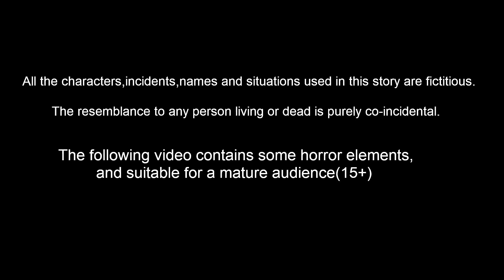ಬಡ ಮಕ್ಕಳು vs ಎತ್ತು 2 | Kannada Moral stories |Kannada Kathegalu | Banana Dreams TV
ಬಡ ಮಕ್ಕಳು vs ಎತ್ತು 2 - Bada Makkalu vs ethu part 2 Kannada Stories | Kannada Kathe | Kannada Moral stories | Banana Dreams TV